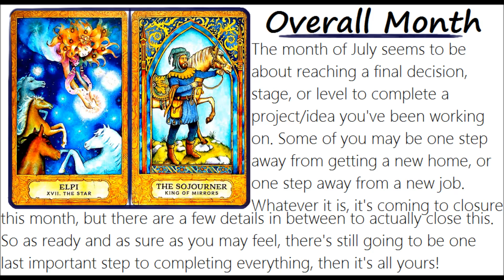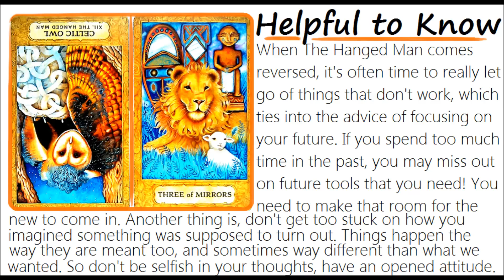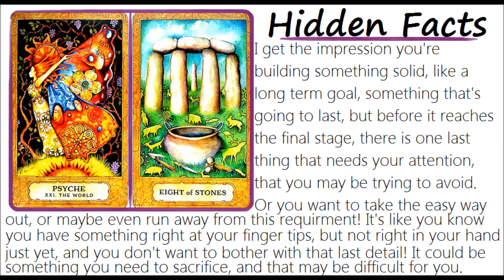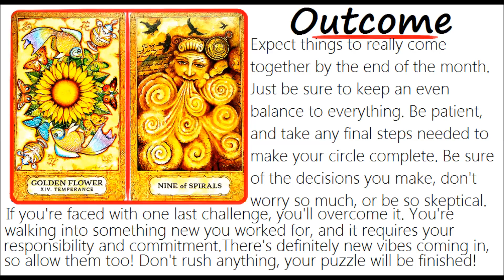July 2015 CANCER TAROT READiNG!